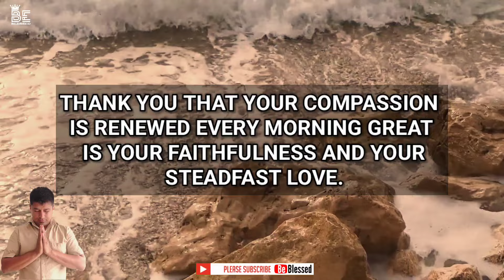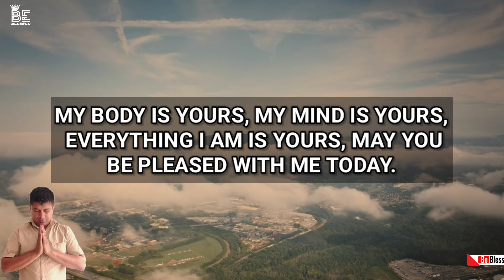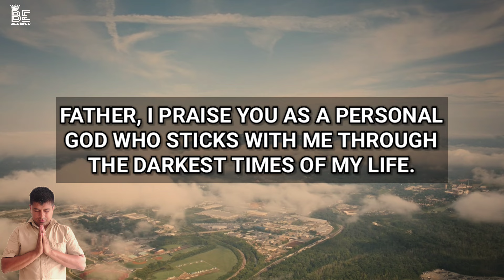Daily Jesus devotional today - morning prayer - Lord God, I don't know what all is going to happen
Daily Jesus devotional today a morning prayer - Lord God, I don't know what all is going to happen today and how much I'll get done but you do, so I give this day to you, fill me with your Holy Spirit,

morning prayer before you start your day with god
prayers to start your day
morning prayer for all catholic to pray
morning prayers
prayer to start your day with god
catholic morning prayer 2024
morning scriptures to start your day